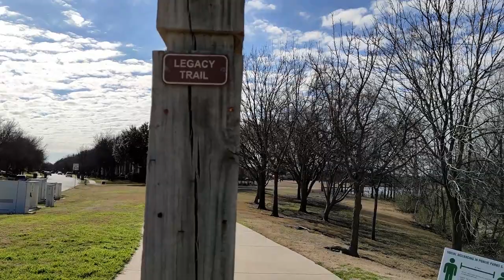நதி, குளம் in அமெரிக்கா // Rivers and Ponds in America//Selvas Vibe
we are seeing how rain water is saved in ponds and rivers of America
we are living in Plano city, Texas. It has more Asian population compared to other places. It had lot of lovely places to visit like Rivers, lakes, Trails and Treks.